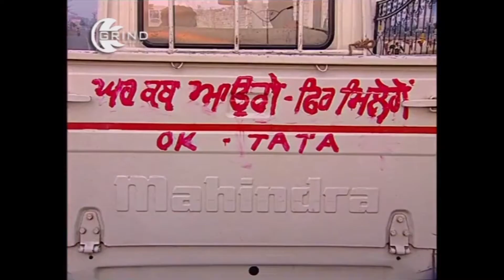Fir Milenge by Bhotu Shah & Kake Shah | Best Comedy Scene 2017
" Folk Star Entertainment " Proudly Presents Best Comedy of "Bhotu Shah & Kake Shah".

Title :- Fir Milenge
Artists :-Bhotu Shah & Kake Shah
Label:- Folk Star Entertainment

We Need Yours "LOVE" "LIKES" "SHARES" And SPREADS.

Powered By:-
Krishna Digital Communications,
Jalandhar